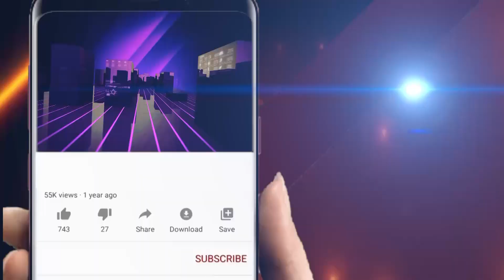ଜୀବନନେବା ଅଭିଯୋଗ ଆଣିଲେ ପରିବାରବର୍ଗ || Odisha Halchal